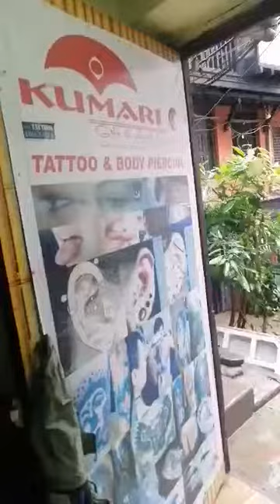dermal piercing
Neck dermal piercing